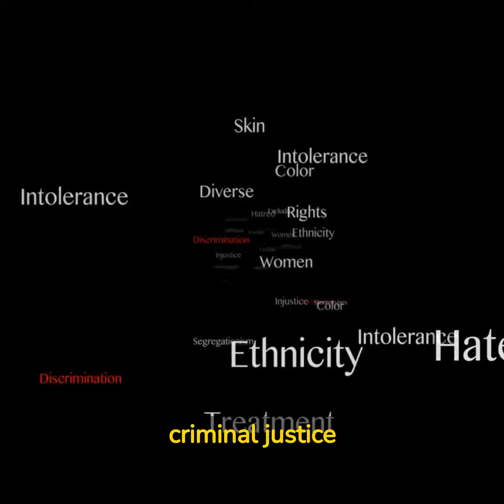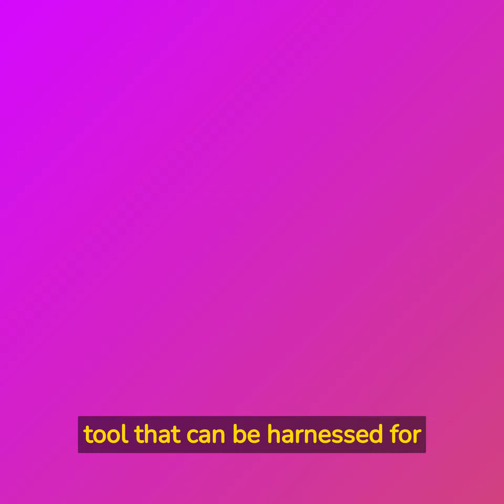The Ticking Time Bomb: AI Caused Destruction & Age of Misinformation | The Brainwave Chronicles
As with any powerful technology, artificial intelligence (AI) has the potential to cause both positive and negative impacts. While AI has the potential to bring about numerous benefits, such as automating mundane tasks, improving healthcare, and advancing scientific research, there are also concerns about the potential destructive consequences of AI. Some of the potential destruction that AI could cause.